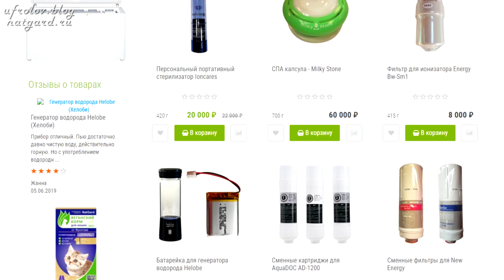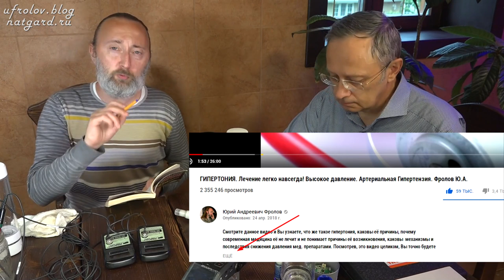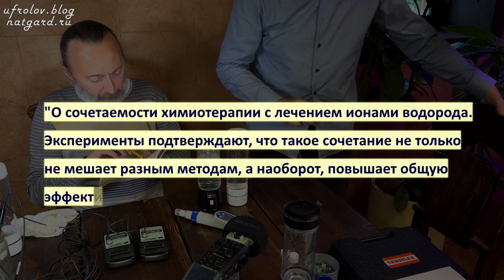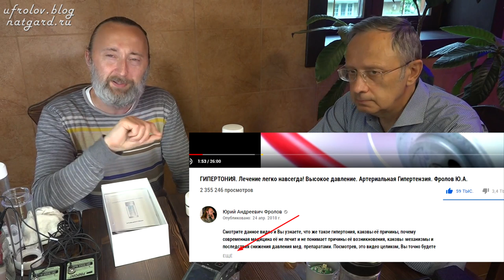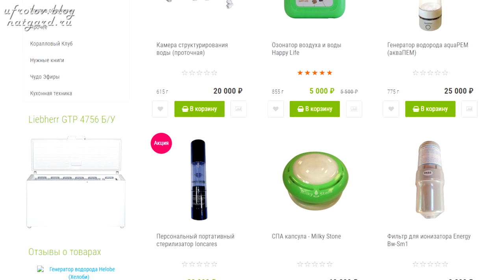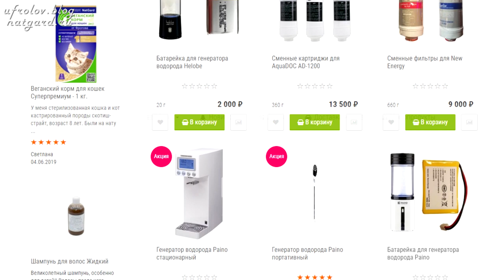Живая Вода. Лучший генератор водорода и ОВП в мире! Водородная Вода.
Вот и свершилось. Лучший в мире персональный генератор Водорода и ОВП (свободных электронов) уже в наличии. Он гораздо и объективно лучше Хелоби, Хебе, Пайно и прочих... Проводим супер измерения. Аналитика, факты, подделки -  внимание!
Купить этот прибор -aquaPEM (уже новый - НЕОПЕН - лучше АкваПена) можно только

Минуты:

01:10 Вводное слово - анонс.
02:48 Почему перестали поставлять Heloby, Хелоби?
04:11 Был ли Heloby плохим прибором?
09:25 Измерения до генерации водорода.
12:18 Как правильно включать прибор?
13:36 Проблема с производителями Heloby.
16:15 Почему выбор пал на эту технологию?
20:04 Зачем вообще нужна водородная вода?
24:54 Замеры после генерации водорода. Как измерять правильно? Капельный метод измерения водорода.
26:50 Измерительный прибор водорода Trustlex плох.
38:03 Не покупайте дешевые измерительные приборы!
40:37 За счет чего, после генерации в новом приборе, образуется повышенная концентрация водорода?
44:15 Преимущества упаковки. Удобства нового прибора. Современный дизайн прибора.
47:32 Про газы в приборе.
50:24 Зарядка и кабель.
53:05 Где производится прибор?
54:47 Отзывы о применении водородной воды.
58:54 Цены на прибор. Скидки. Оптовикам.
59:57 Преимущества данной модели перед другими.
01:01:29 Водородная вода - это чудо?!
01:03:12 Перекись и водородная вода. Свободные электроны.
01:06:19 Можно ли использовать портативный генератор водорода для дыхания?
01:08:05 Сбрасывание лишнего давления. Батарейка.

Кто ещё не знает - "Лавка Фролова" Кто они? Предатели и воры. Отплатили мне злом за добро.

ТРИ уникальных продукта дающих организму всё (купить их):
1.

ВНИМАНИЕ!
Все советы и рекомендации в данном видео носят ознакомительный характер, прежде чем применять те, или иные препараты (травы, вещества..) и применять какие либо меры и методы в лечении и для профилактики здоровья, обязательно проконсультируйтесь с лечащим врачом! Все вещества, даже природного происхождения, тоже имеют свои противопоказания, ознакомьтесь с ними до использования!